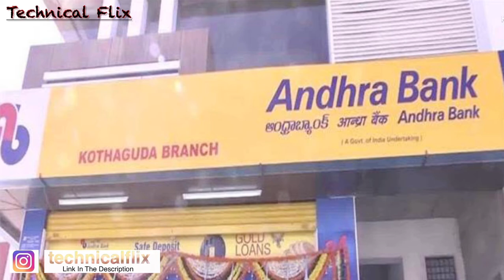Andhra Bank Debit Card Helpline Number | Andhra Bank customer care number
dosto is video me humne andhra bank ke debit card ka helpline number bataya hai.jis per call ker ke aap andhra bank ke debit card se related koi information le sakte hai.